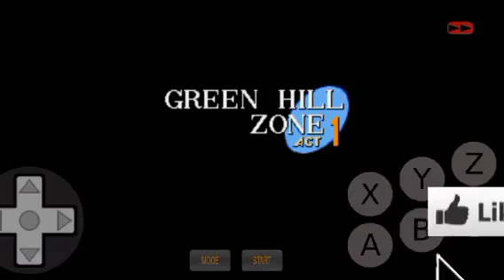JOGANDO SONIC 1 COM A SALLY (deu ruim)